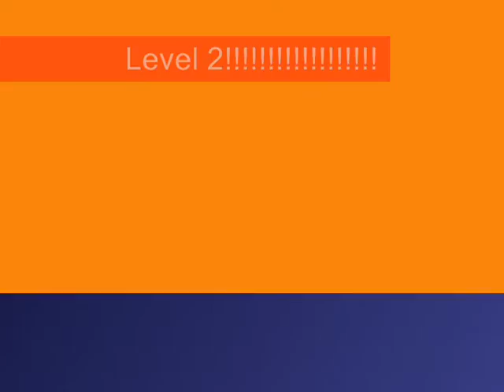NEW MOUSE TRAP!!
no more snap and squash! time for explosives!